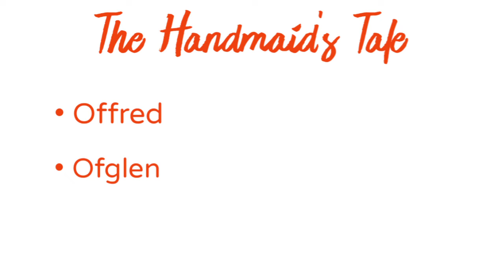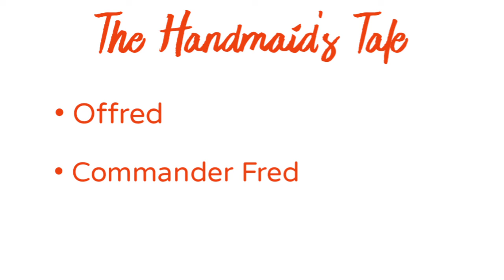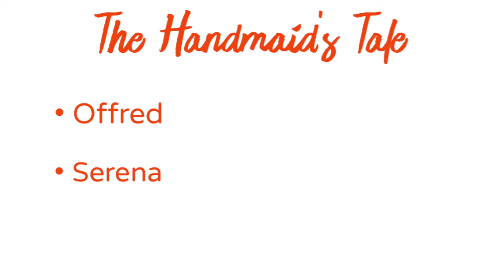Summary and analysis of 'The Handmaid's Tale' by Margaret Atwood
So please Co-operate and Do not book Copy Strike🙏🙏🙏🙏